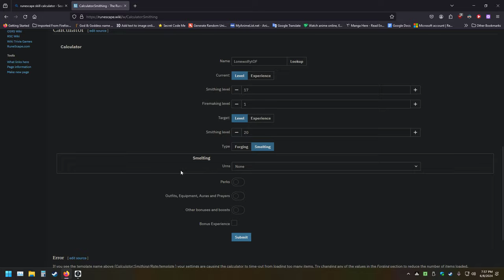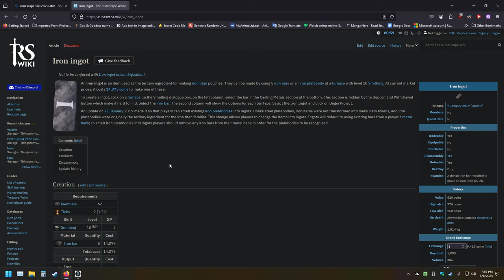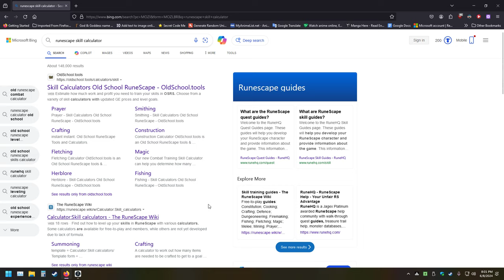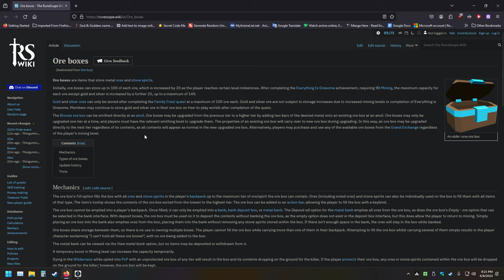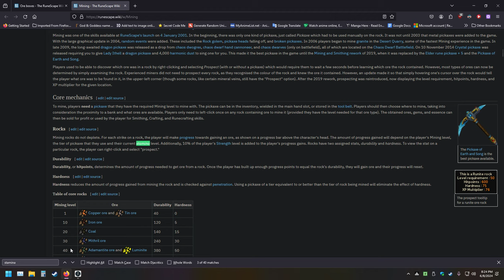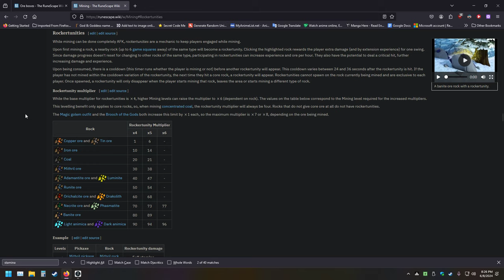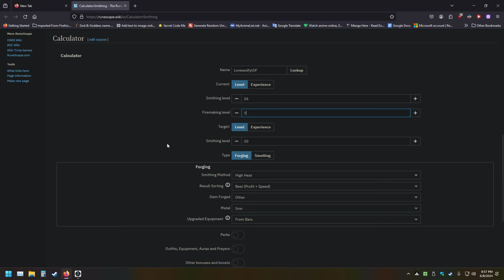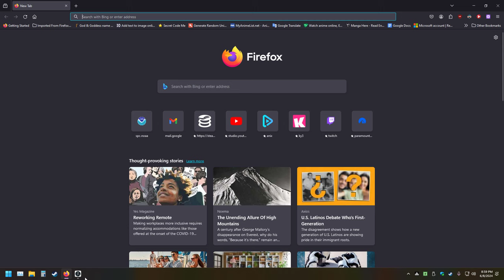Part 19 Runescape 3 Hardcore Ironman Epic Challenge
Join LonewolfLegendOfficial as he plays Runescape 3 on PC!